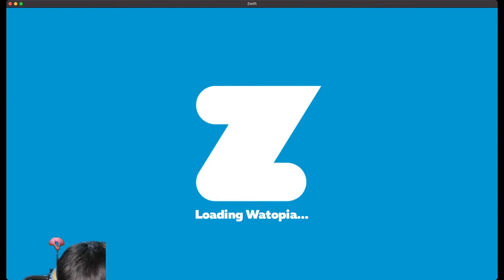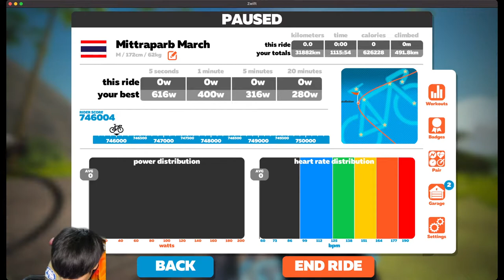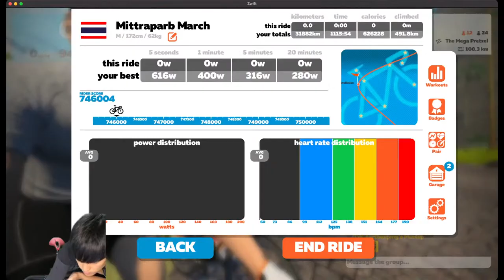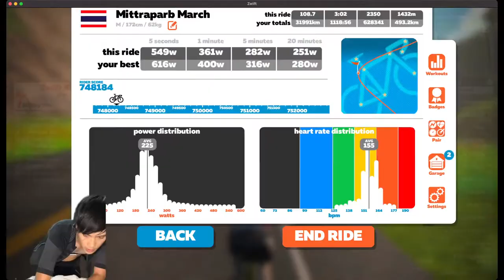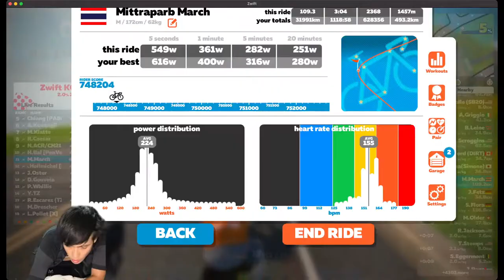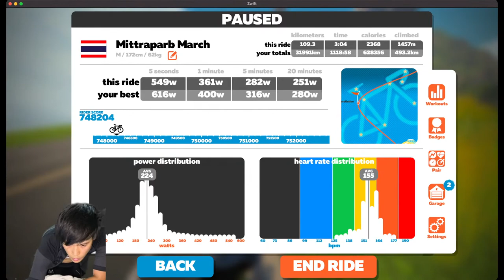Zwift Club Thailand - Saturday Climbing 28/08/2021 [The Mega Pretzel]